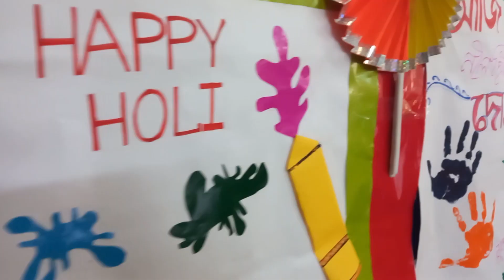Basanta Baran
Basanta Baran Utsav with little kids at primary school.